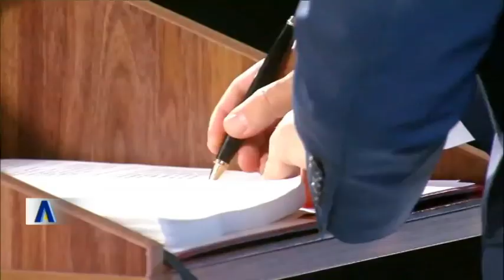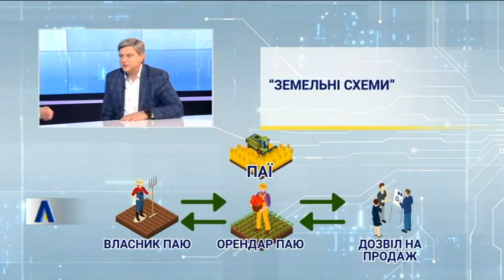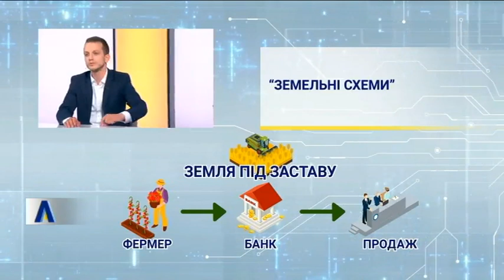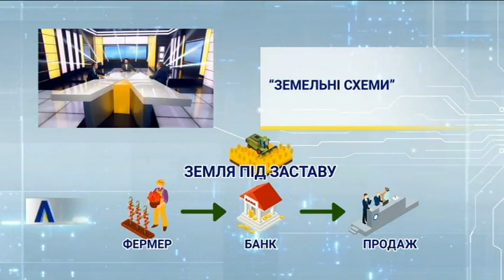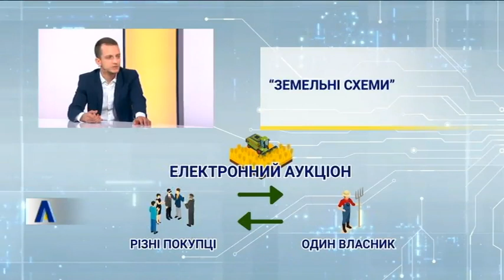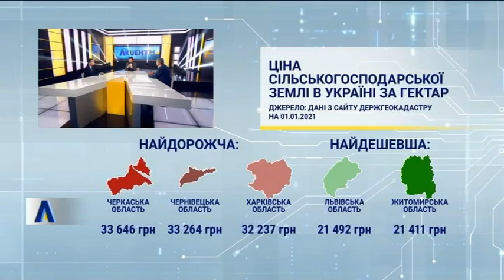"Акцент", випуск за 25 травня 2021 року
Фахова дискусія у ток-шоу "Акцент" на телеканалі НТН. Олексій Устенко, народний депутат від "Слуги народу" та Олександр Качний, народний депутат від "Опозиційної платформи - За життя" разом з ведучим Юрієм Бібіком обговорили проблеми "земельної реформи"